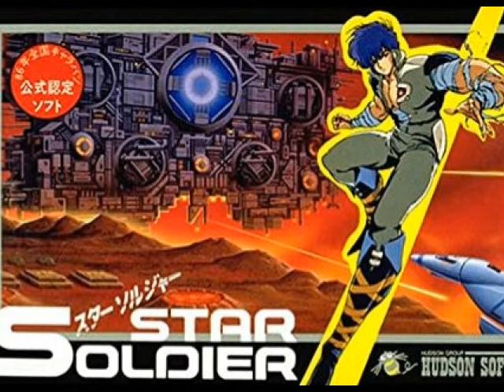【ファミコン】スターソルジャー「フルパワーアップBGM」フルパワーアレンジ！（作業用10分）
その他にもファミコンやスーファミの名・神曲アレンジしてみました🤖